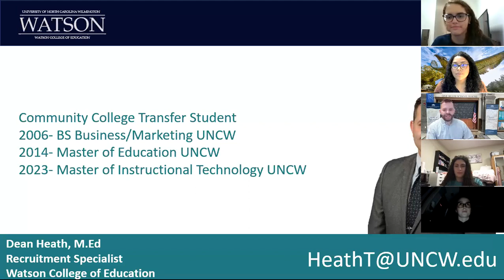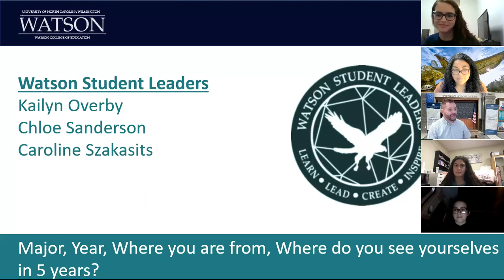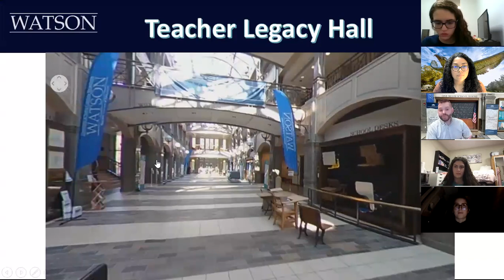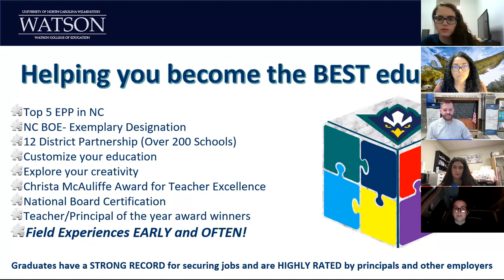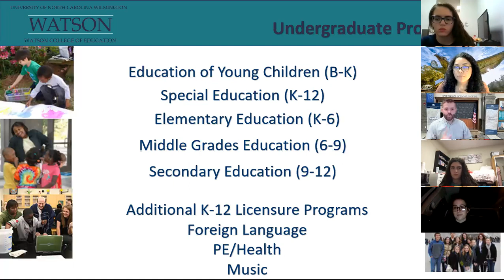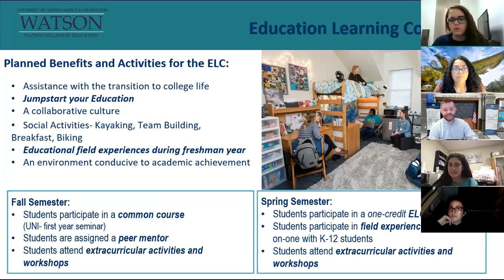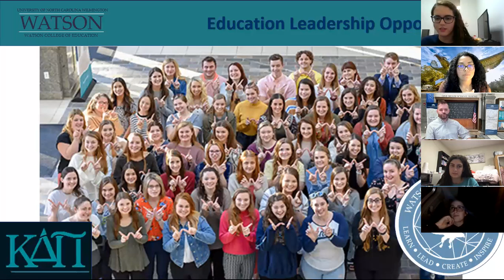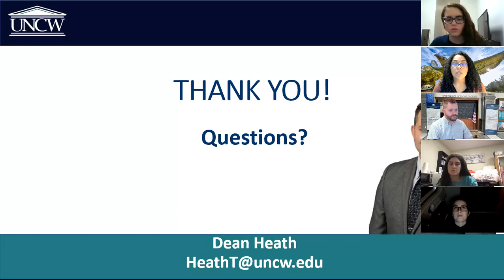Seahawk Talk: Exploring Academics at Watson College of Education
At UNCW, a powerful academic experience awaits. UNCW students enjoy smaller class sizes and more personal connections with their faculty members. Students can choose from 8 undergraduate Degrees and Licensures within Watson College of Education and 6 Minors and Certificate programs.  ​ ​

Join representatives from Watson College of Education to learn more about the exciting academic opportunities that await Future Seahawks.